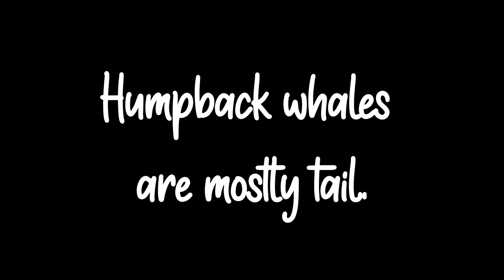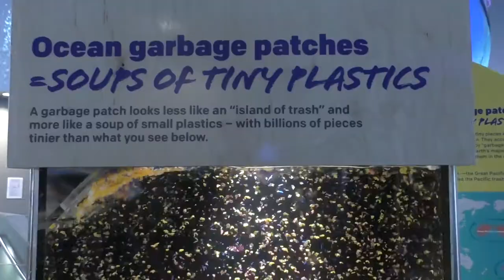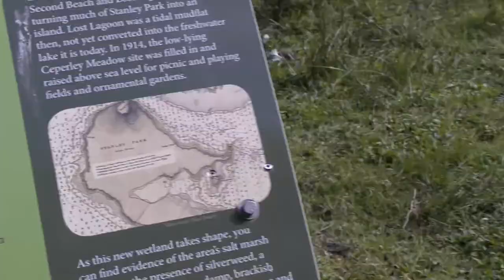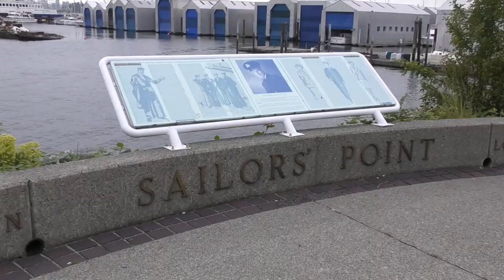Rackie's Vancouver Vlog - Part 2 | I went whale watching!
Back in 2018 I visited Seattle and Vancouver. I thought it would be a good idea to vlog my trip... turns out I've only just had time to edit it, so here it is!
Vancouver was fantastic and apparently I was mostly focussed on the wildlife/nature aspects! Big thanks to my cousin Tricia for having me to stay and being a great tour guide!